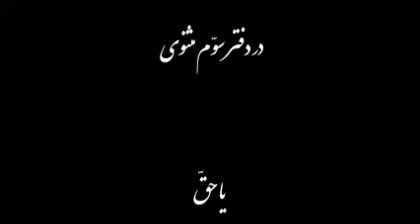کلام نهایی مولانا | پس بود دل جوهر و عالم عرض (4) (این ما هستیم که به همه چیز معنا می بخشیم)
فردیت 11-60 |